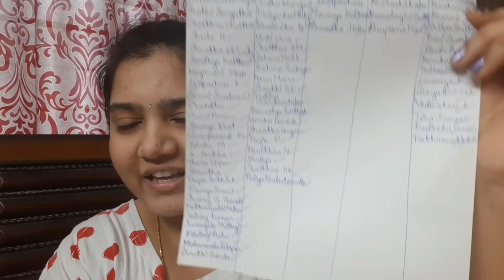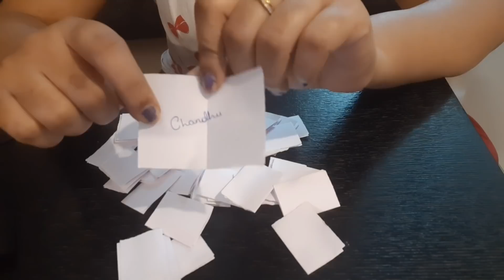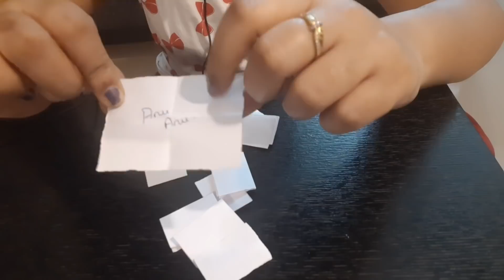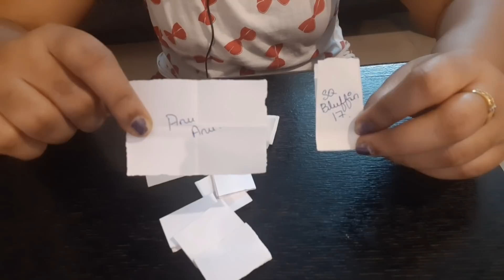ನನ್ನ Lazy Day Vlog...!!! Give Away Winner Announcement...!!! | vlog # 165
This vlog is all about how I spend my day when I am lazy. Every housewife needs a day off which we never get, so we need to pick a day and make it a lazy day by doing nothing but pampering yourself. Also, in this vlog I have shared about the give away winners who won the gifts. I hope you all liked this vlog, if yes, then do like the video, share the video, and do not forget to to click on the bell icon for more such interesting vlogs. Thank you all for doing that :)

DETAILED VIDEO ABOUT MEESHO APP VIDEO Link :-